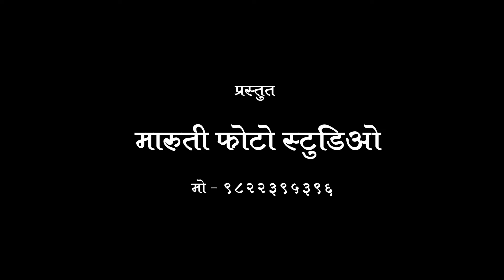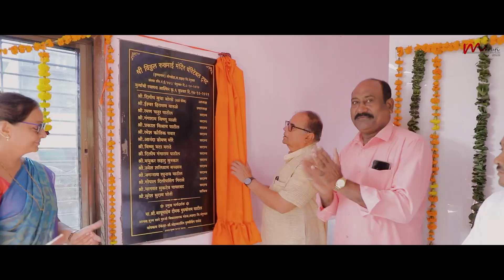SHREE VITTHAL RUKHMAI MANDIR HIGHLIGHT || 2021 || MARUTI PHOTO STUDIO MO - 9822395396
MARUTI PHOTO STUDIO LONKHEDA
We are a 18 year old professional photography services company, specializing in Candid Wedding,
Couple Portraits, Pre-wedding Shoots, Engagement, Theme Wedding, Reception, Bridal Portraits,
Destination Wedding, Concept Wedding and Wedding photography. We offer products and services.
We accept customized photography requirements. Our studio is in Lonkheda.
We cover events in All Over Place